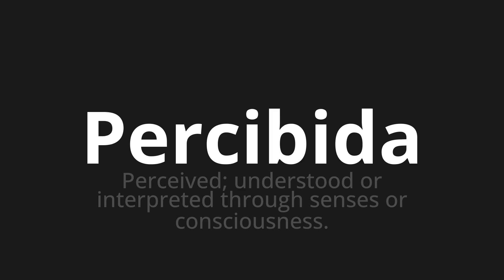How to pronounce Percibida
Master the Pronunciation of 'Percibida Which Means perceived' - which means : Perceced;UNDERSTOOD OR INTERPRETED THOUTH SENSES OR Conscious. 📝 with @PronunciationSpanish 🎓🗣️ - [Your Guide to Spanish]

Learn to pronounce 'Percibida' perfectly in Spanish with our easy and engaging tutorial by @PronunciationSpanish! 📖📽️ In this comprehensive video, we provide you with native speaker examples 🗣️👂 and phonetic breakdowns 🎵 to ensure you get the pronunciation just right.

How to say Perceived in Spanish